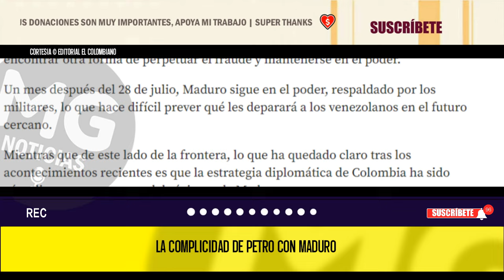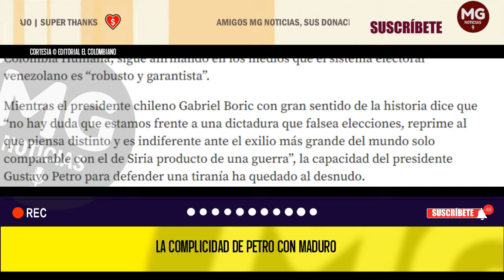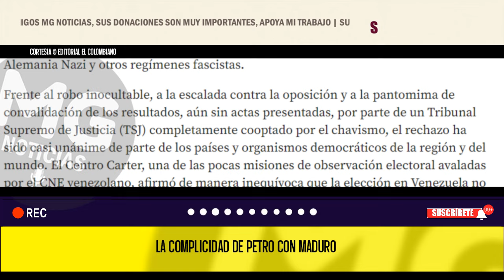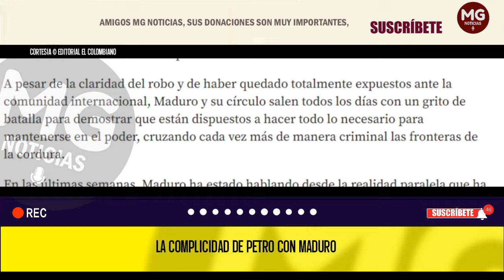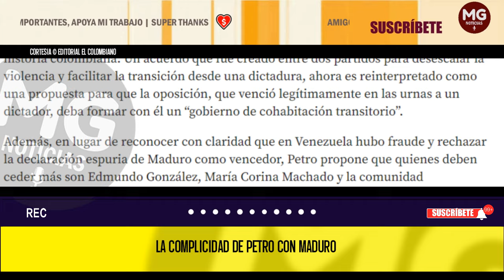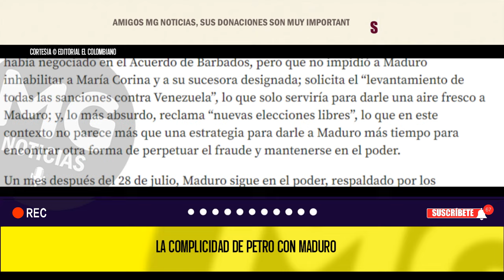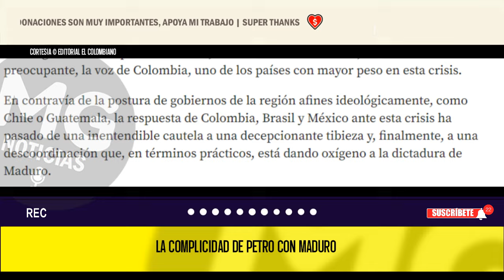LA COMPLICIDAD DE PETRO CON MADURO 📢 Editorial El Colombiano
Petro, tan combativo al denunciar que Colombia era una “dictadura” durante su campaña, sin sustento para decirlo, hoy no es capaz de actuar contra una verdadera dictadura en Caracas.